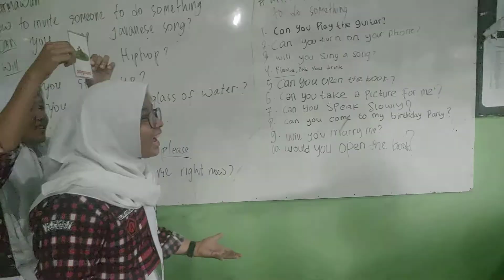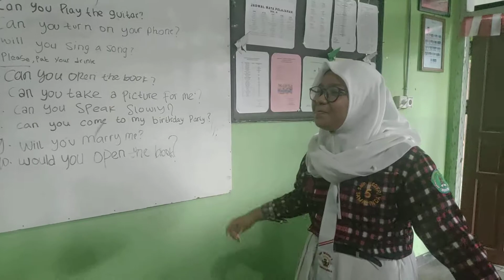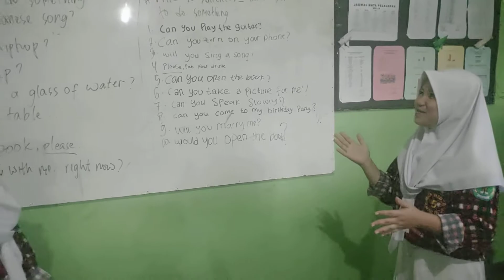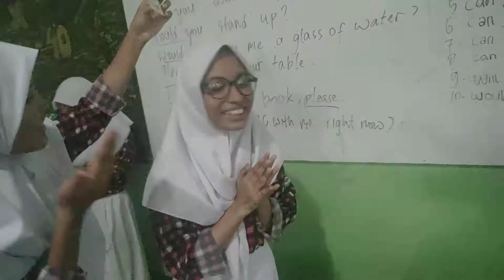Ice breaking | tebak gambar melalui deskripsi singkat sederhana "guess it" SMPN 5 Samarinda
Belajar descriptive text dengan fun